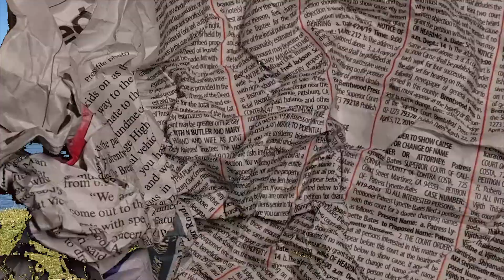The Spice of Life - Motivational Video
Writings by myself put over The Gael, music By The Jarrah Celts.